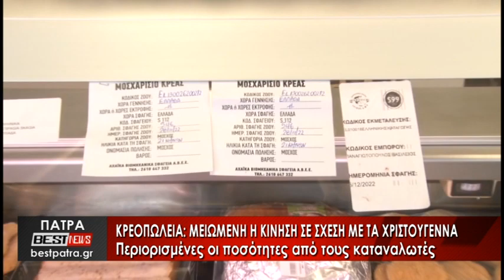Κρεοπωλεία: Μειωμένη η κίνηση σε σχέση με τα Χριστούγεννα - Δείτε το ρεπορτάζ